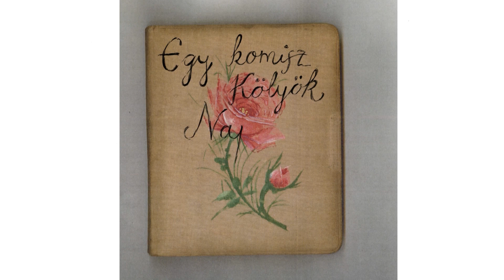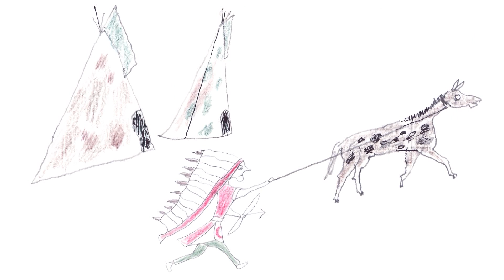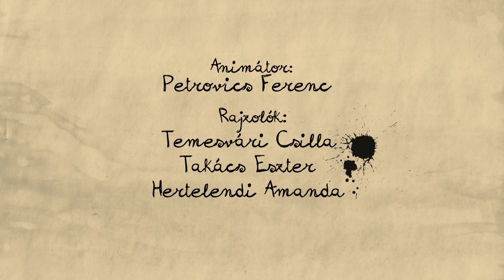Betty néni - Egy komisz kölyök naplója sorozat (4. epizód)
A vonaton összeismerkedik a „kalajuzzal" és benne megértő barátra talál. Elmeséli neki „hányatott" gyerekkorát és a „kalajuz" is az övét. Segítségével eljut Kronburgba. Viszontagságos úton, de megtalálja Betty néni házát, ahol menedékre lel. Hamarosan kiderül a hely nem fenékig tejfel, az öreglány smucig, zsémbes és kemény munkára fogja a kisfiút.

Rendező: Gyulai Líviusz
Narrátor: Eszenyi Enikő
Zene: Gergely Ákos